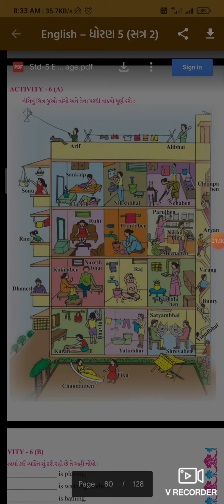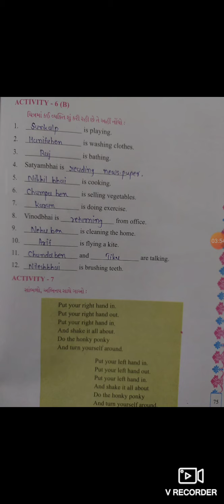Std 5 unit 4 English part 7